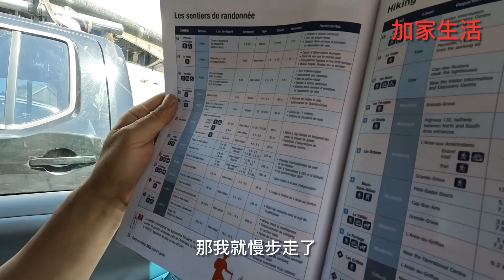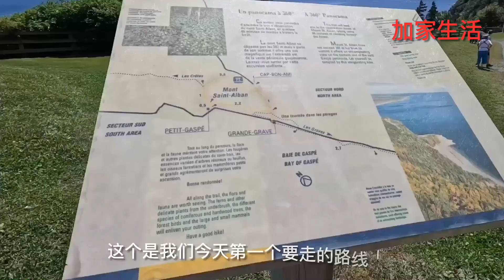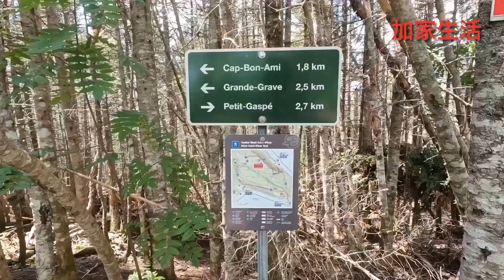加拿大🇨🇦 魁北克省自驾游 （第4/ 1 7） (Forillon National Park）国家公园 Cap-Bon-Ami海滩上的日出/Mont-Saint-Alban 观景台观景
佛里昂国家公园（Forillon National Park）是魁北克省的第一个国家公园。面积为244平方公里，是加拿大43个国家公园的其中之一，公园成立于1970年。今天是在这个公园里露营的第二天。一生能订到这个公园的Ôasis 水滴屋，也是中大奖的感觉。除了浪慢还是浪漫这个词来形容。犹如仙境的大自然，晚可看落日，早可看日出。而且在水滴屋真是睁眼就可看到这个公园的最梦幻的景色，清晨的日出把这个公园最著名的景点的人把岩石崖壁渲染成了红色，也是这个公园推荐的最佳赏景点之一，这个公园推荐有六个最佳赏景点。今天就欣赏到两个绝世美景。

佛里昂国家公园（Forillon National Park）最主要的景点
1.Cap-Bon-Ami海滩上的日出被日出映红的整个崖壁

2.Mont-Saint-Alban 观景台看到的风景，是这个公园最美丽的景色了。塔楼海拔 285 米，可欣赏阿巴拉契亚山脉深入圣劳伦斯湾水域的壮丽全景。从这就可以看到1.8公里到达ca-Bon Ami沙滩。

3.Penouille 一个沙滩间隔出一边是海，一边是沼泽湿地的自然环境。

4. 6月至10月份乘坐游轮出海欣赏鲸鱼. 种类繁多的海鸟是福里隆国家公园最大的看点之一。海鸟繁殖时期，能看到面向大海的悬崖上栖息着密密麻麻的海鸟。还时常可以看到鲸鱼和海豹出没.

5.Grande-Grave heritage site

6.Land’s end  陆地的尽头